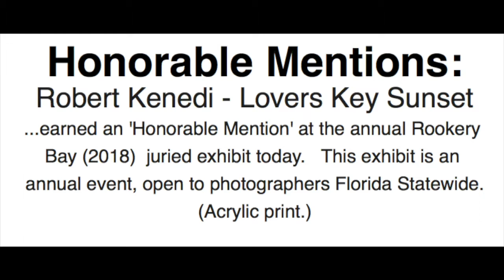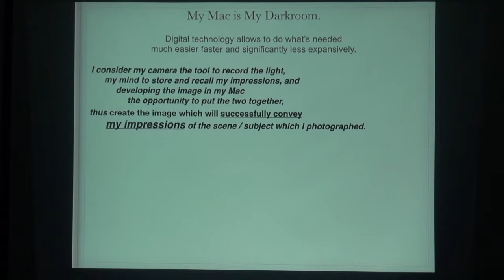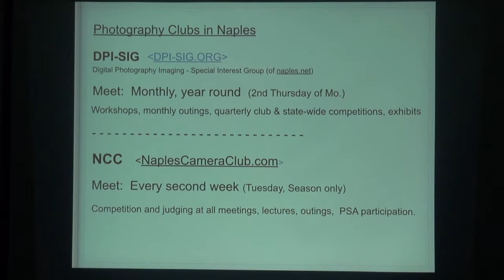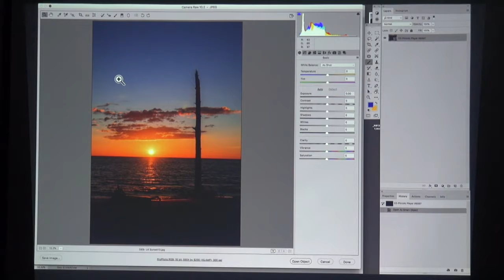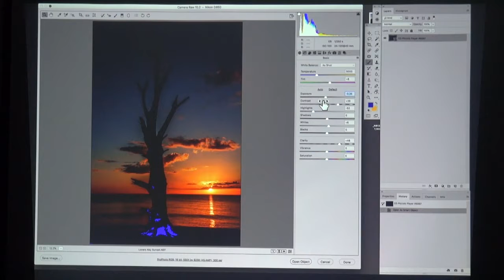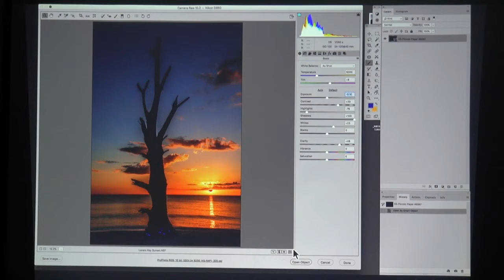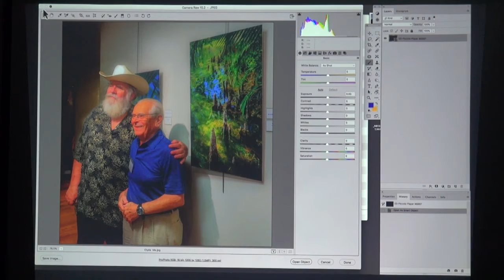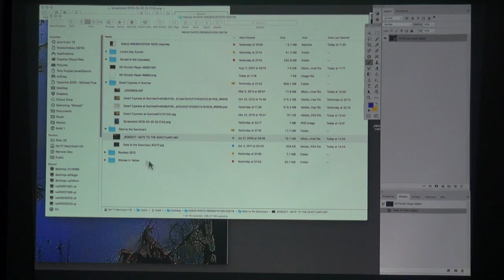NMUG MEETING, WINNING PICTURE, LOVERS KEY SUNSET, BOB KENEDI, 3/21/18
NMUG MEETING
WINNING PICTURE, LOVERS KEY SUNSET
BOB KENEDI
3/21/18